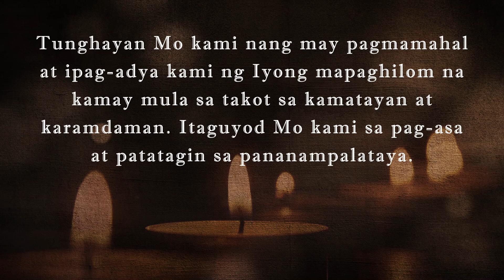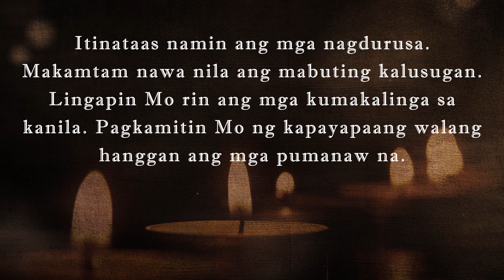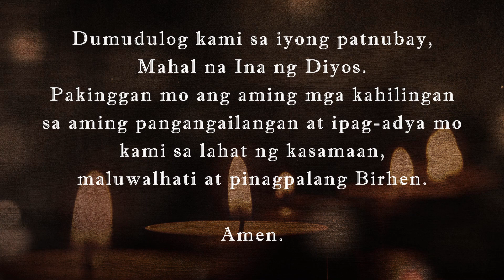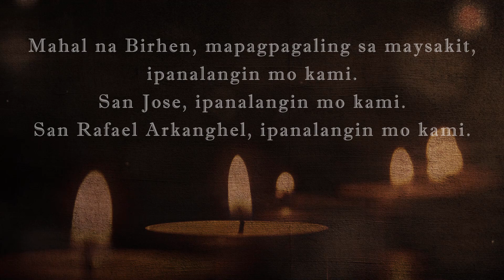ORATIO IMPERATA LABAN SA COVID-19 (2021) - Tagalog - No Background Music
ORATIO IMPERATA against COVID-19
Tagalog Prayer 2021

Mahabagin at mapagmahal na Ama, nagsusumamo kami sa Iyo upang hilingin ang Iyong patnubay laban sa COVID-19 na nagpapahirap sa marami at kumitil na ng mga buhay.

Tunghayan Mo kami nang may pagmamahal at ipag-adya kami ng Iyong mapaghilom na kamay mula sa takot sa kamatayan at karamdaman. Itaguyod Mo kami sa pag-asa at patatagin sa pananampalataya.

Gabayan Mo ang mga dalubhasang naatasan na tumuklas ng mga lunas at paraan upang ihinto ang paglaganap nito. Nagpapasalamat kami sa mga bakunang naisulong sa patnubay ng Iyong mga kamay. Pagpalain Mo ang aming mga pagsisikap na mawakasan ng mga bakuna ang pandemya sa aming bayan.

Patnubayan Mo ang mga lumilingap sa maysakit upang ang kanilang pagkalinga ay malakipan ng husay at malasakit. Pagkalooban Mo sila ng kalusugan sa isip at katawan, katatagan sa kanilang paninindigang maglingkod, at ipagsanggalang sa karamdaman.

Itinataas namin ang mga nagdurusa. Makamtam nawa nila ang mabuting kalusugan. Lingapin Mo rin ang mga kumakalinga sa kanila. Pagkamitin Mo ng kapayapaang walang hanggan ang mga pumanaw na. Pagkalooban Mo kami ng biyaya na magtulong-tulong tungo sa ikabubuti ng lahat. Pukawin sa amin ang pagmamalasakit sa mga nangangailangan. Sa pagdamay at malasakit namin sa bawat isa, malampasan nawa namin ang krisis na ito at lumago sa kabanalan at pagbabalik-loob sa Iyo. Hinihiling namin ito sa pamamagitan ni Hesukristo na nabubuhay at naghaharing kasama mo at ng Espiritu Santo, iisang Diyos, magpasawalang hangan. Amen.

Dumudulog kami sa iyong patnubay, Mahal na Ina ng Diyos. Pakinggan mo ang aming mga kahilingan sa aming pangangailangan at ipag-adya mo kami sa lahat ng kasamaan, maluwalhati at pinagpalang Birhen. Amen.

Mahal na Birhen, mapagpagaling sa maysakit, ipanalangin mo kami.
San Jose, ipanalangin mo kami.